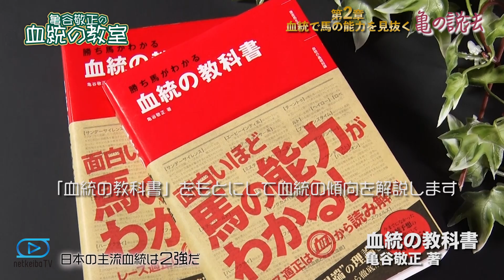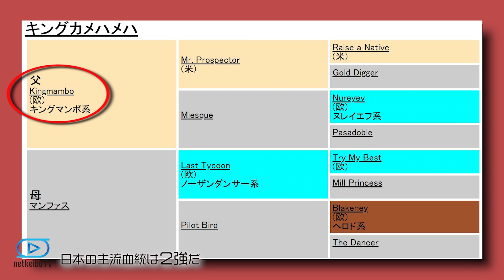日本の2大主流血統を語る！/亀谷敬正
血統を通じて、競馬を楽しむ。血統を知れば、競馬が楽しい！

YouTuberを目指して!?人生最高の娯楽「競馬」と「血統」のコンダクター・亀谷敬正がプロデュースする「血統の教室」！

　著書『血統の教科書』をベースに、過去のレース結果を検証。その内容を振り返り、そこで判明した血統的な傾向を、今後の馬券戦略に役立ててもらおうというコーナー『亀の説法』。今回は「日本で主流血統をなす2大種牡馬ディープインパクトとキングカメハメハの違い」について語っていきます。それぞれの個性の違いから生まれる産駒の本質を、血統面から解き明かしていきます。

「日本で枝葉を広げることに成功した両頭の決定的な違いとは？」
「より短距離やダート向きの産駒を輩出するのはキングカメハメハ」

“日本で活躍するディープインパクトとキングカメハメハの産駒の特徴と差異”について、亀谷敬正が丁寧に解説。ぜひ今後の予想にお役立てください。

■出演者
亀谷敬正
血統馬券予想理論『血統ビーム』の提唱者で、『ブラッドバイアス』『大系統』『小系統』などの血統予想用語、概念の作者。血統ビームの革新性は20世紀末の競馬予想界に衝撃を与え、現在は競馬ファン、競馬評論家に多大な影響を与え続けている。

平田理奈
1991年、富山県出身。netkeiba.comでの競馬の仕事をはじめ、この2年間ですっ かり競馬の虜に。いまではUMAJOを自認するほど。2015ミスユニバース・ジャパン日本大会 TOP16。趣味はタヒチアンダンス。